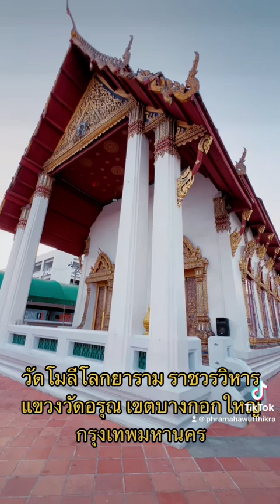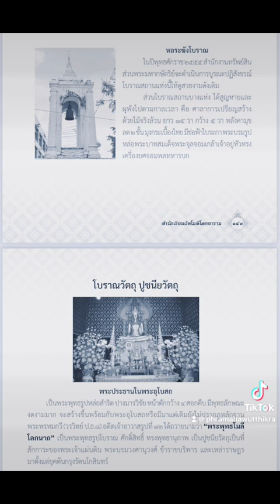ประวัติ วัดโมลีโลกยาราม กรุงเทพมหานคร / เส้นทางมหาเปรียญ - ว.วุฒิไกร